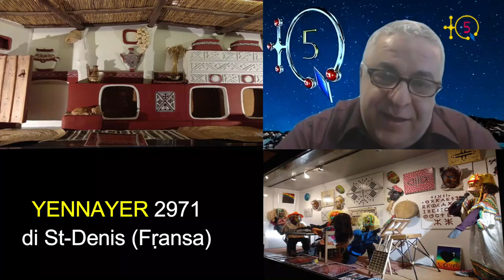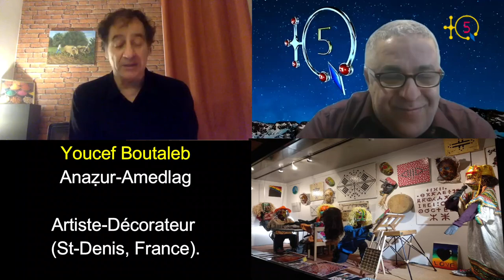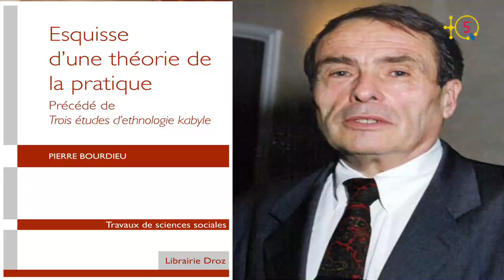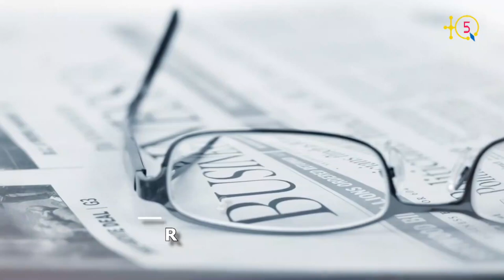Samia Bensalem Ould Amara et Youcef Boutaleb parlent de la célébration de Yennayer 2971 à St-Denis.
Samia Bensalem Ould Amara est conseillère municpale chargée de la valorisation du patrimoine multicuturel à la mairie de St-Denis en France.

Youcef Boutaleb est un artiste-décorateur et membre de l'association maison kabyle de St-Denis.

Ils sont partie intégrante du projet de l'exposition de la maison kabyle dans une rue de la ville St-Denis, près de Paris. L'inauguration de l'évènement a été faite le 10 janvier en présence du maire Mathieu Hanotin.

Samia Bensalem Ould Amara et Youcef Boutaleb expliquent le projet en question ainsi que la célébration de Yennayer 2971 à St Denis.

TQ5 Media